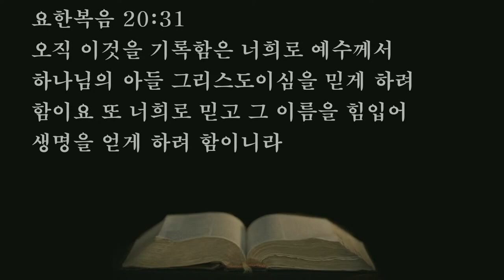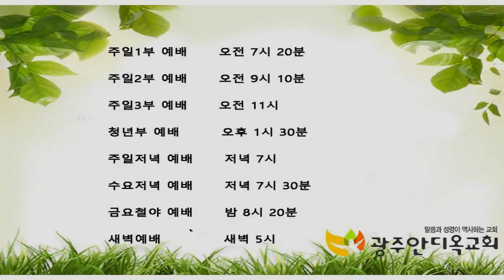2021.12.13. 제2차 전국목회자세미나 (은혜의 시간) 유종근 목사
설교: 유종근 목사

30. 예수께서 제자들 앞에서 이 책에 기록되지 아니한 다른 표적도 많이 행하셨으나
31. 오직 이것을 기록함은 너희로 예수께서 하나님의 아들 그리스도이심을 믿게 하려 함이요 또 너희로 믿고 그 이름을 힘입어 생명을 얻게 하려 함이니라

     1) 농협 영문명 : NONGHYUP
     2) 지점 영문명 : KUMHO WOONCHUN
     3) 지점 영문명 주소 : 131, Woonchun ro, Seo-gu, Gwangju, South of Korea
     4) 농협 SWIFT CODE : NACFKRSE
     5) 수취인 계좌번호 : 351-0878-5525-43
     6) 수취인 영문성명 : Gwangju antioch gyohoe

도서비: 13,000원(배송비 무료)
책값 송금 계좌: 농협 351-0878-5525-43(광주안디옥교회)

    1부: 오전 7시 20분
    2부: 오전 9시 10분
    3부: 오전 11시 10분
    4부(청년부): 오후 1시 25분
    5부(저녁): 오후 6시 50분